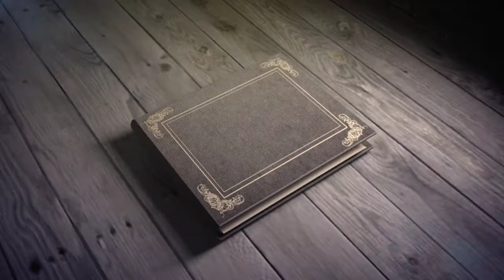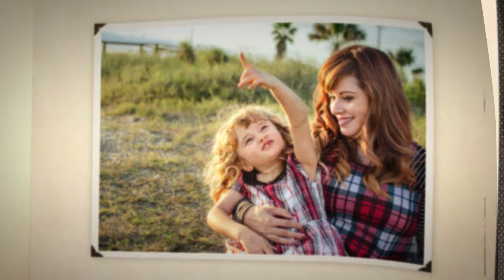Laurens Family Session 2019 Christmas. Evercent Photography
The Henderson's Christmas 2019. Evercent Photography